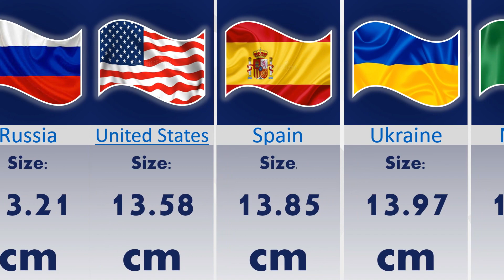Penis size from different countries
If you’ve ever wondered which country has the largest average penis size then look no further, as a recent poll of 86 nations has ranked them all from biggest to smallest.

Online pharmacy From Mars used google data from 86 countries to conduct their study – and you might be surprised to hear their findings.

Pharmacist Navin Khosla, who reviewed the study, said: “Whether people are concerned about the size or the shape, or any other aspect for that matter, most of us have wondered at some point or another whether ours is big enough.”